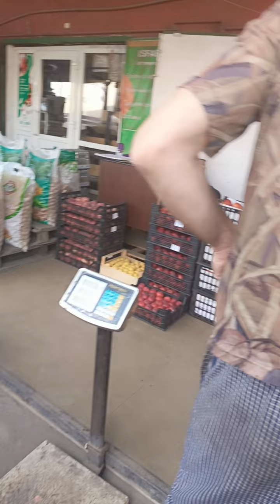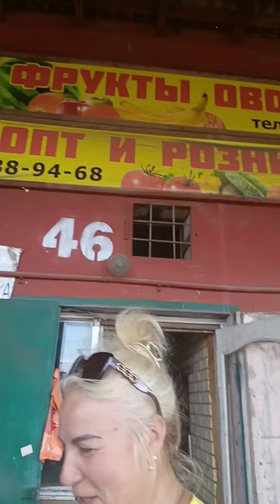Оптовый рынок овощной.Затарились